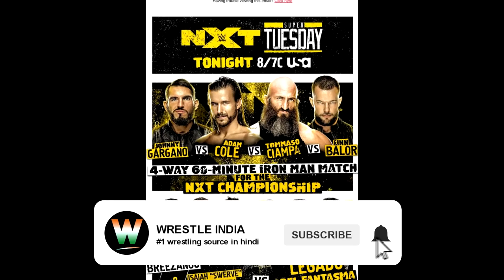'Ek Ghante Ki Jang🔥' Who Won The NXT Championship Iron Man Match Classic? | WWE NXT Highlights Today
WWE NXT Highlights Today, Adam Cole Vs Finn Balor Vs Johnny Gargano Vs Tommaso Ciampa 60 minute Iron Man Match for NXT Championship, NXT Championship Iron Man Match, NXT Highlights,

WWE NXT 1 September 2020 Results-
1) Isaiah "Swerve" Scott & Breezango def. Legado del Fantasma in a Six-Man Street Fight
2) Candice LeRae def. Kacy Catanzaro w/Kayden Carter
3) Timothy Thatcher def. Bronson Reed
4) Adam Cole and Finn Bálor finished in a 2-2 draw in the 60-minute 4-Way Iron Man Match for the NXT Title